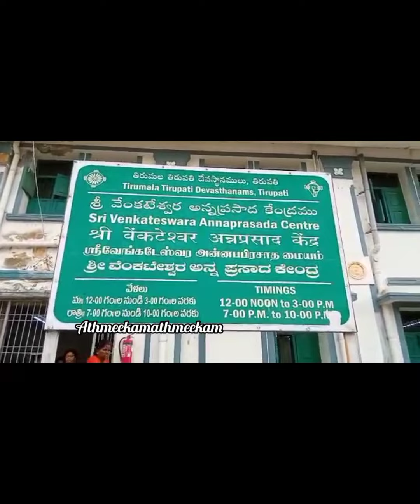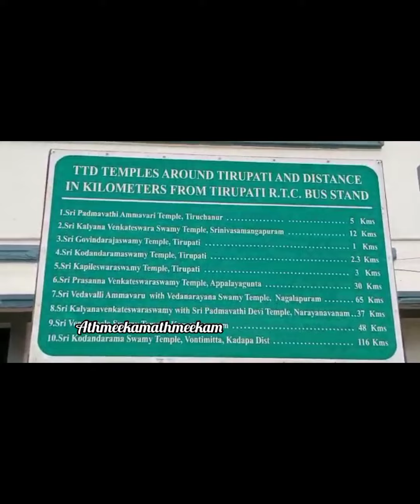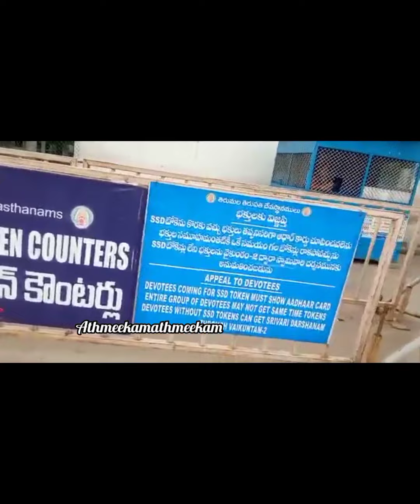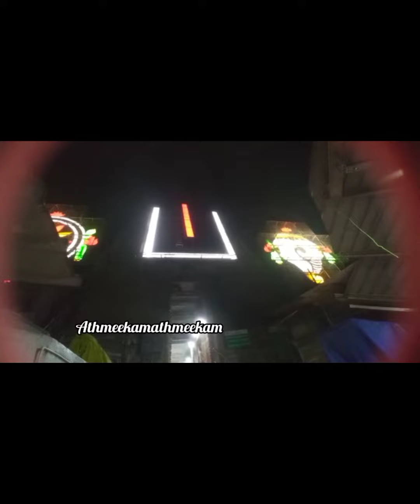ധനു മാസം തിരുപ്പതി ദർശനം നടത്തുന്നവർ അറിഞ്ഞിരിക്കേണ്ട കാര്യങ്ങൾ| തിരുപ്പതി ദർശന വിവരങ്ങൾ#tirupati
തിരുപ്പതി ദർശനത്തിന് മാർഗഴി മാസം പോകുന്നവർ ഈ കാര്യങ്ങളെല്ലാം ശ്രദ്ധിച്ചു ദർശനം നടത്തുക